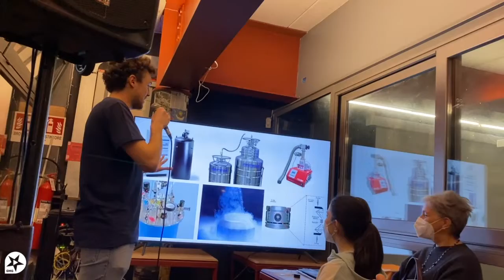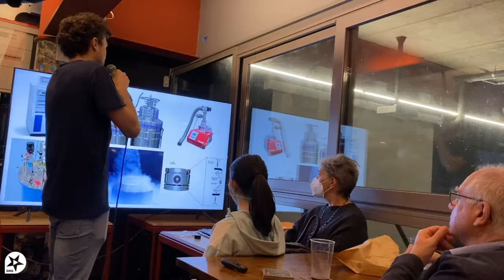Pint Of Science Italy ai Giardini Luzzati - Goodmorning Genova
Nei giorni scorsi presso i Giardini Luzzati - Spazio Comune e Dallorso il paradiso della Pinsa si è tenuto Pint of Science Italy, il più grande festival di divulgazione scientifica al mondo,  che si svolge contemporaneamente in 26 paesi.
L'obiettivo del festival è quello di avvicinare le persone "comuni" al tema della ricerca scientifica...magari gustandosi, nel mentre, una buona birra.
Sestiere del MOLO